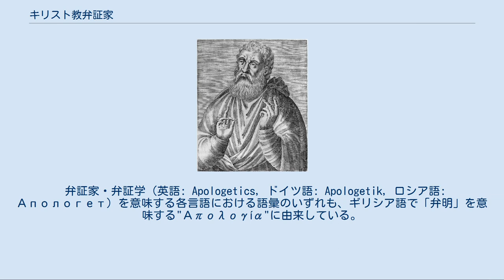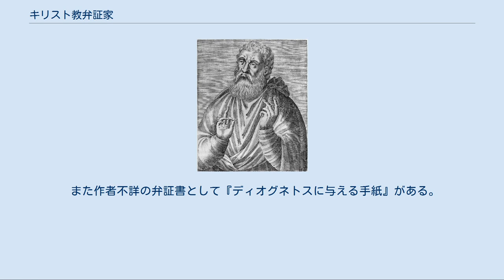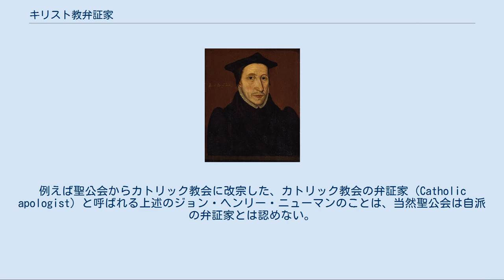キリスト教弁証家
キリスト教弁証家（ - きょうべんしょうか、英語: Christian apologists）では、キリスト教における弁証家を扱う。
 キリスト教における弁証家（ギリシア語: Απολογητής, 英語: apologists, ドイツ語: Apologeten, ロシア語: Апологетов）とは、キリスト教に対する批難に対して弁証を行った教父・学者をいう。
弁証学者、護教家とも呼ばれる。
 弁証家・弁証学（英語: Apologetics, ドイツ語: Apologetik, ロシア語: Апологет）を意味する各言語における語彙のいずれも、ギリシア語で「弁明」を意味する"Απολογία"に由来している。
その名の通り、キリスト教における弁証家とはキリスト教外の世界に対してキリスト教の真理性を弁明した人々である。
 古代教会（時代区分：1世紀から6世紀まで）の弁証家については、東方弁証家と西方弁証家という区分がされる事がある。
 ユダヤ人による迫害に際してユダヤ人に対する弁証書を書いた弁証家としては、東方弁証家に属するペラのアリストン、ユスティノス、西方弁証家のテルトゥリアヌスらがいる。
 ユスティノス（16世紀の絵画） 上述のアリストン、ユスティノスはユダヤ人に対してキリスト教の弁証をおこなった。
 非キリスト教徒文化人（風刺家・哲学者など）からの論難に対しては、オリゲネスが反駁を書いている。
 ローマ帝国による迫害に際して皇帝などに弁証書を上梓した弁証家として、クァドラトス、アリスティデス、ユスティノス、メリト、ヒエラポリスのアポリナリオス、ミルティアデス、アテナゴラスらがいる。
また、アンティオキアのテオフィロス、タティアノスらは、啓蒙的弁証書を遺している。
 また作者不詳の弁証書として『ディオグネトスに与える手紙』がある。
 いずれも2世紀の著作が遺されているものであり、五賢帝時代以降、東方弁証家の活動は停滞した。
その頃から西方の教父が弁証書を書くようになるが、数としてはそれほど多くなく、弁証家と言えばこれら東方の弁証家をいうことが多い。
 テルトゥリアヌス（後世に描かれた絵画） 西方弁証家としては、カルタゴ出身のテルトゥリアヌス、ミヌキウス・フェリクス、アルノビウス、ラクタンティウスらが挙げられる。
 古代教会におけるキリスト教に対する主な論難は以下の3点にまとめられる。
 弁証家達の目的は以下3点にまとめられる。
 特に3番目の立証のプロセスにおいて、アンティオキアのテオフィロスにより三位一体（至聖三者）の語彙が最初に用いられるなど、三位一体論の萌芽がみられた。
 （キリスト教の）弁証家と言った場合、古代教会時代に弁証家としての働きを行った教父・学者のみを指す場合もあるが、それ以後の時代にも、例えば16世紀のジョン・ジュエル（John Jewel、英国国教会）、19世紀のジョン・ヘンリー・ニューマン（カトリック教会）、20世紀半ばのC・S・ルイス（聖公会）などが"apologist"「弁証家」とも呼ばれるほか、現代のキリスト教指導者が同様に"apologist"「弁証家」と呼ばれるケースがある。
こうした用例は西方教会のみならず、正教会にもみられる。
 古代教会の弁証家は多くの教派において重視される一方、教派が分かれた後の「弁証家」については教派ごとに評価・位置付けが分かれる。
例えば聖公会からカトリック教会に改宗した、カトリック教会の弁証家（Catholic apologist）と呼ばれる上述のジョン・ヘンリー・ニューマンのことは、当然聖公会は自派の弁証家とは認めない。
改革派教会（カルヴァン主義）では、コーネリウス・ヴァン・ティルの前提主義弁証論が支配的である。